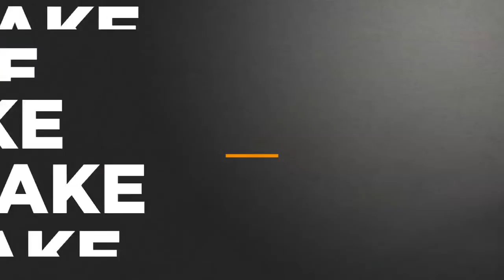James Harden's odd dunk celebration, best putback dunks in NBA history | The Jump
Rachel Nichols, Paul Pierce and Byron Scott try to decipher James Harden's "nosebleed" celebration, if Larry Nance Jr.'s reaction is worthy of GIF of the season, an ugly sequence between the Milwaukee Bucks and Charlotte Hornets, and the best putback dunks in NBA history among other topics.